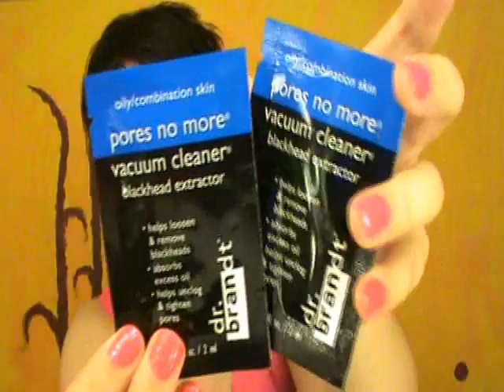Haul de regalitos de Rumanía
Os enseño los regalitos que me ha mandado Gabriela, que es una de mis suscriptoras. Muchas gracias por el paquete guapa!